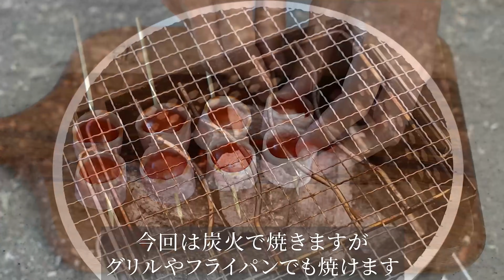【串焼きレシピ動画まとめ】簡単で美味しい！串焼き動画ダイジェスト集【簡単レシピ】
これまでに投稿した串焼きレシピ動画のダイジェスト(短縮版)を1つの動画にまとめました😊

■タイムテーブル・フルバージョン動画リンク・レシピ
概要欄の文字数制限があるためレシピを全て記載することが出来ません。
手順などレシピの詳細はリンク先の各動画の概要欄よりご確認お願いいたします。

00:00 ①博多串焼き！ネギの豚巻き串
■材料
万能ねぎ　1/2束
豚バラ肉　2枚
塩　適量
酒　適量

01:34 ②博多串焼き！大葉の豚巻き串
■材料
大葉　10枚
豚バラ肉　5枚
塩　適量
酒　適量

03:03 ③手を汚さず作れる！鶏つくね
■材料
卵　1個
おろしショウガ　小さじ1
サラダ油　適量
青ネギ(小口切り)　適量

05:04 ④博多串焼き！エリンギ豚巻き串
■材料
エリンギ　2本
豚バラ肉　4枚
塩
酒
レモン　（お好みで）
醤油　（お好みで）

06:02 ⑤食べ応え抜群！みたらし団子の豚巻き
■材料
みたらし団子　3本
豚バラ肉　3枚

07:11 ⑥子どもが喜ぶ！ベーコントマト串
■材料
ベーコン(ハーフサイズ)　4枚
ミニトマト　8個
塩　適量
酒　適量

08:03 ⑦博多串焼き！アスパラガス豚巻き串
■材料
アスパラガス　5本
豚バラ肉　5枚
塩　適量
酒　適量
レモン　（お好みで）
醤油　（お好みで）

☆★☆ダイジェスト版レシピ動画まとめ☆★☆
各レシピのダイジェスト版をまとめた動画です。

☆★☆人気のキャンプ飯動画7選☆★☆

■よく使うアウトドア用調理器具
・包丁
G・サカイ アウトドアクッキングナイフ 直刃

・まな板
KEVNHAUN(ケヴンハウン) スクウェアカッティングボード & ランチトレイ

LOLO おおさじこさじ チーク

・MiliCampのメスティン

・メスティン用蒸し器(BK 18-8 長バットアミ 18型)

・大久保鉄工 男爆鉄板フチ有り 4.5mm

ニトリ スキレット鍋　19cm
ニトリ スキレット鍋　15cm(6インチ)

 i-WANO × 燕三条 フッ素樹脂加工　ホットサンドメーカー
和平フレイズ あつほかダイニング ガス火専用 AM-9867

・コンロ
SOTO(ソト) シングルバーナー ST-301

・ガストーチ(ライター)
SOTO(ソト) スライドガストーチ

■使用機材
・カメラ ソニーα７III / Camera Sony A7 III

・レンズ タムロン /Lens Tamron 28-75mm F/2.8 Di III RXD (A036)

・マイク ロード /  Rode VideoMicro

・TASCAM タスカム リニアPCMレコーダー DR-07X

■BGM
Artlst(アートリスト)より取得。下記URLより登録すると2か月分延長できます。

■自己紹介
簡単ャンプ飯YouTuber『兼業主夫のケン』です。
プログラマーとして働きつつ、主夫として毎日料理をしています。
このチャンネルでは自転車(ランドナー)やバイクで旅しながらひもじい食事をしていた過去の自分に向けて『簡単で美味しい料理』を教えるつもりで動画を作っています。
またキャンプ飯を通じて料理できる男性が増えると嬉しいです。